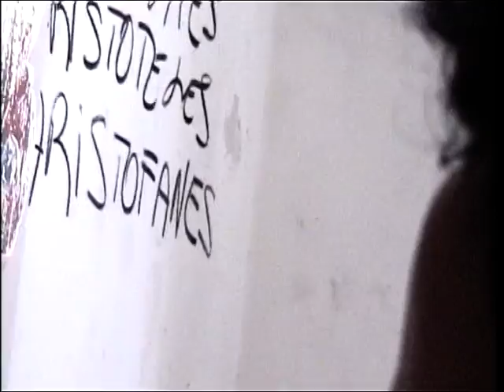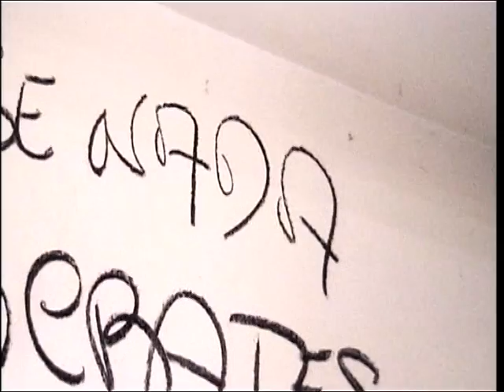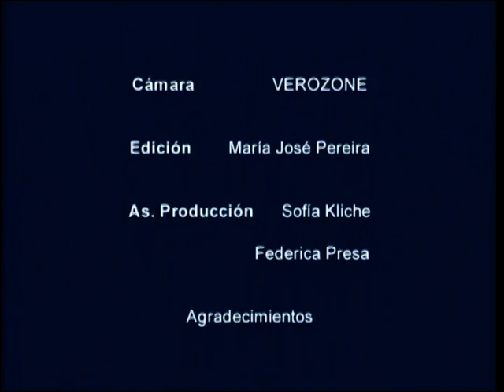El Pasillo (la Balada de Silvia)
Cortometraje realizado en el Hospital Psiquiátrico Vilardebó, Montevideo, Uruguay.
Basado en un hecho real